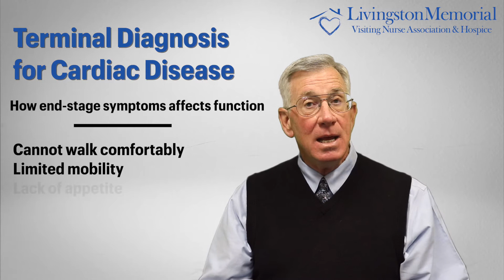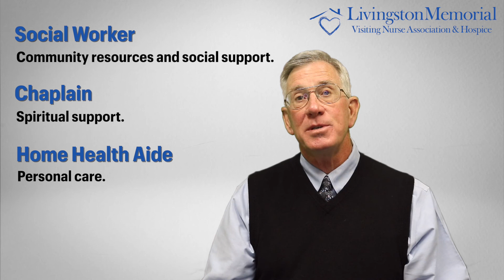End Stage Cardiac Disease Patients